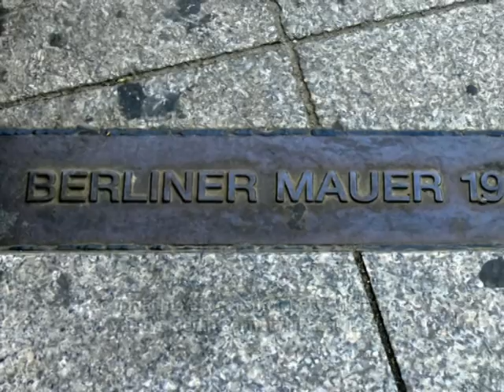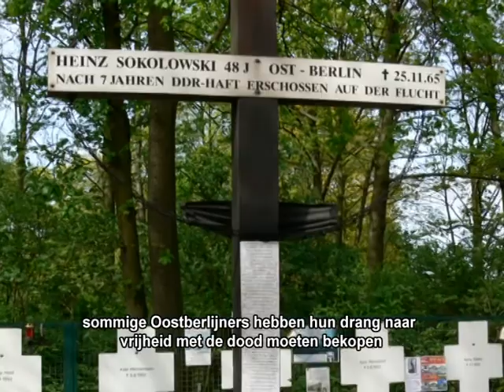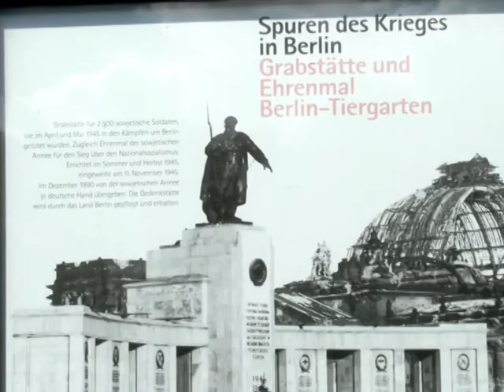amilt berlijn 3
Berlijn nog niet zolang geleden stad met 2 gezichten, maar sinds de eenwording ,in 1989, is het oostelijk stadsdeel weer te bezoeken.
Maar wat zijn juist in dit deel prachtige gebouwen te bewonderen, zoals b.v. het Rotes Rathaus, de schitterende Domkerk en de Brandenburger Tor.
Jammer is dat je voor de entree van veel gebouwen uren in de rij moet staan, of vooraf in een groep moet bespreken.